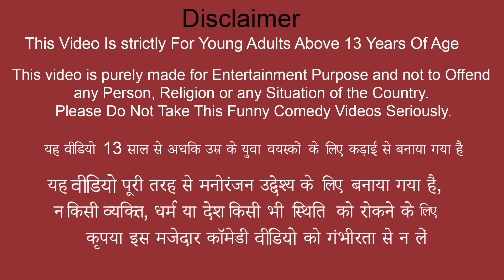Chicken Fishing Plastic Water Bottle Boat Fisherman Moral Stories Hindi Kahaniya New Comedy Video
Chicken Fishing Plastic Water Bottle Boat Fisherman Moral Stories Hindi Kahani New Funny Comedy Video.